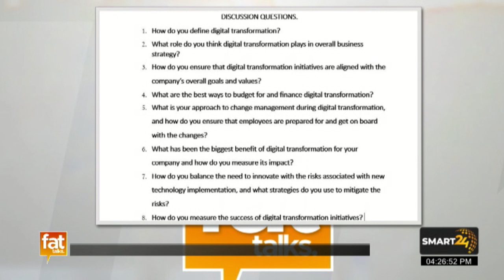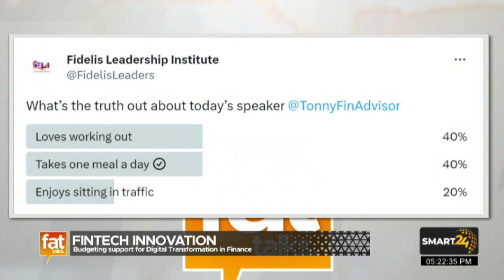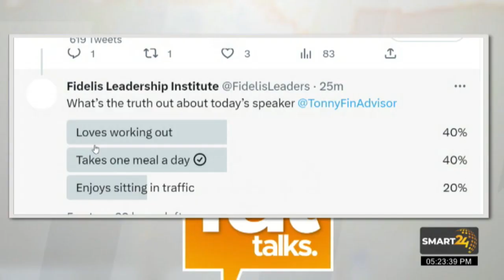F.A.T TALKS: Fintech Innovation; Budgeting support for Digital Transformation in Finance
F.A.T (Faithful Available and Teachable) TALKS: Fintech Innovation; Budgeting support for Digital Transformation in Finance by Tonny Mugisha team lead @eitoncapital5263 @FamilyFinance  @NSSFUgandaOfficial @leagueofeastafricandirecto7894 @StanbicIBTC